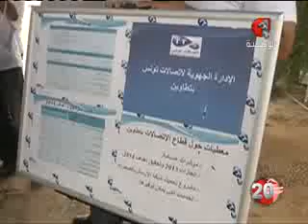لأول مرة تشهد منطقة برج الخضراء تغطية للهاتف الجوال و شبكة الأنترنات 20 05 2014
لأول مرة تشهد منطقة برج الخضراء تغطية للهاتف الجوال و شبكة الأنترنات